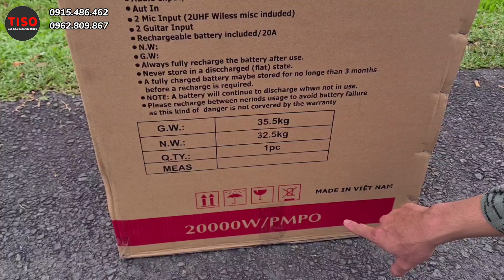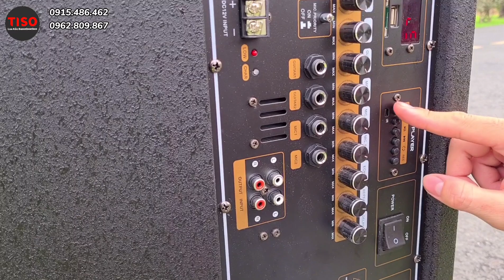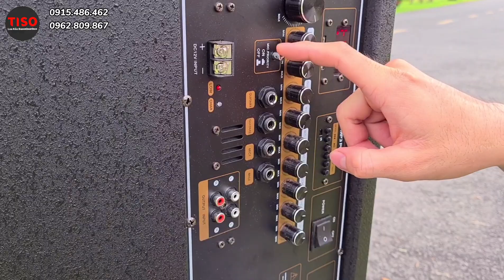Loa Kéo 5 Tấc, CHỈ HƠN 5 TRIỆU - SB18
Chỉ Hơn 5 Triệu, Nhiều Người Sẽ Không Hối Hận Khi Mua Loa Kéo Này ?? 5600K
Chỉ cần bỏ ra hơn 5 triệu đồng, anh chị đã sở hữu được chiếc loa Bass 5 Tấc với micro karaoke xịn xò, còn gì tuyệt vời hơn nữa.

🎵GIÚP TISO ĐẠT 100K SUB NHÉ🎵
Loa Kéo 𝙏𝙄𝙎𝙊 : CHUYÊN CUNG CẤP & CHO THUÊ LOA KÉO

Lý do mua hàng tại 𝙏𝙄𝙎𝙊
💚𝐏𝐡𝐚̂̀𝐧 𝐦𝐞̂̀𝐦 𝐜𝐚̀𝐢 đ𝐚̣̆𝐭, 𝐡𝐮̛𝐨̛́𝐧𝐠 𝐝𝐚̂̃𝐧 đ𝐚̂̀𝐲 đ𝐮̉.
💚𝐋𝐮𝐨̂𝐧 𝐡𝐨̂̃ 𝐭𝐫𝐨̛̣ 𝐭𝐫𝐨𝐧𝐠 𝐬𝐮𝐨̂́𝐭 𝐭𝐡𝐨̛̀𝐢 𝐠𝐢𝐚𝐧 𝐬𝐮̛̉ 𝐝𝐮̣𝐧𝐠.
 💚𝐒𝐚̉𝐧 𝐩𝐡𝐚̂̉𝐦 đ𝐨̂̉𝐢 𝟏 𝐭𝐫𝐨𝐧𝐠 30 ngày.
💚𝐒𝐡𝐢𝐩 𝐂𝐎𝐃 𝐭𝐨𝐚̀𝐧 𝐪𝐮𝐨̂́𝐜.
💚𝐇𝐚̀𝐧𝐠 𝐧𝐠𝐮𝐲𝐞̂𝐧 𝐒𝐢𝐥𝐥, 𝟏𝟎𝟎% 𝐦𝐨̛́𝐢.
💚𝐂𝐚𝐦 𝐤𝐞̂́𝐭 𝟏𝟎𝟎% 𝐬𝐚̉𝐧 𝐩𝐡𝐚̂̉𝐦 𝐜𝐡𝐢́𝐧𝐡 𝐡𝐚̃𝐧𝐠.
💚 Bảo hành chính hãng 6-12 tháng

⭕️ TISO GÒ VẤP - 448/20/4 Phan Huy Ích. P12. Gò Vấp ( định vị : Loa Tiso )
⭕️ TISO PHẠM HÙNG - Đối diện 54/143/11 Phạm Hùng. Bình Hưng. Bình Chánh ( định vị : loa tiso q8 )
⭕️ TISO BÌNH DƯƠNG - Số 01 A1, đường Số 2, KDC Hiệp Thành 2, TDM, BD ( định vị: loa sieure )
⭕️ Đại lý ĐỒNG NAI - 63/21 tổ 11, ấp 3b, xuân bắc, xuân lộc, đồng na
𝙏𝙄𝙎𝙊 thương hiệu cung cấp sản phẩm lẻ và sỉ của các thương hiệu chính hãng TISO, ProSing, JBZ, MALATA, Temeisheng, kiomic, Sansui, ...

TOP LOA KÉO ĐƯỢC ƯA CHUỘNG NHẤT